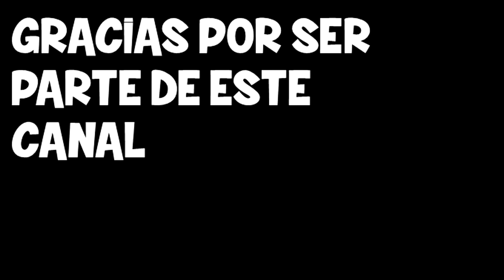GANANDO EN TEAM SKYWARS !! - WIN EFFECT DE PULPOS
HOLA MIS QUERIDOS SUBSCRIPTORES
Espero les sea de su agrado cada video que subo a este bello canal, y que sin el apoyo de ustedes no tendria esta motivacion tan grande para ser constante en youtube y entretenerlos un poquillo cada semana...ASI QUE SIN MAS QUE DECIR ME DESPIDO Y DEJEN SU BUEN ME GUSTA :)